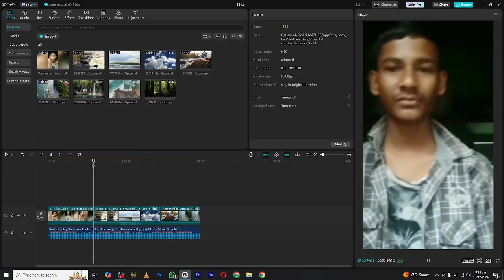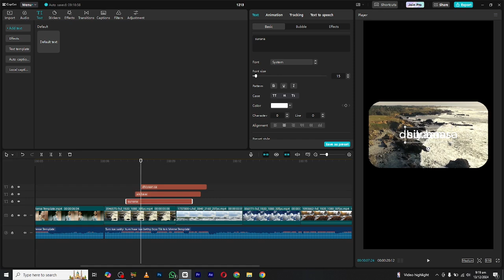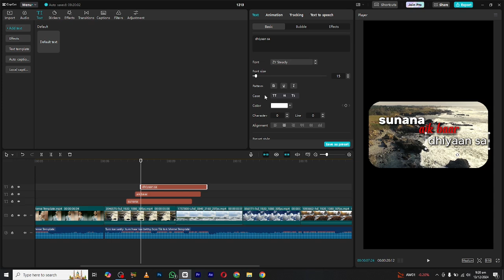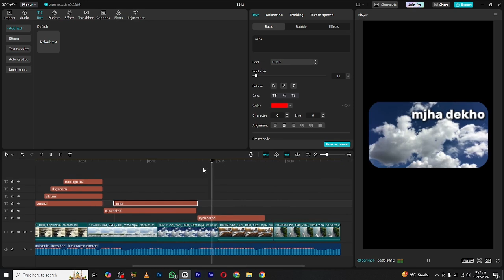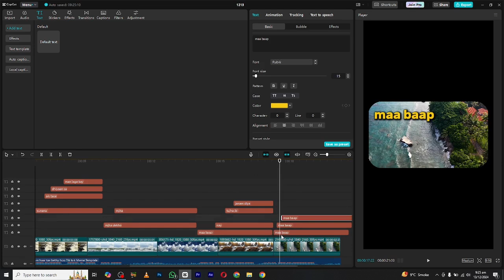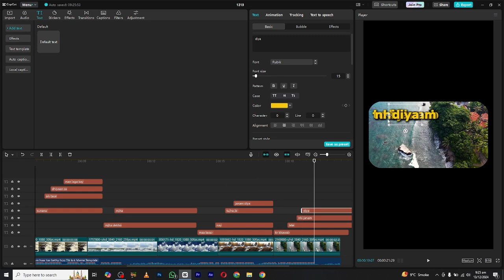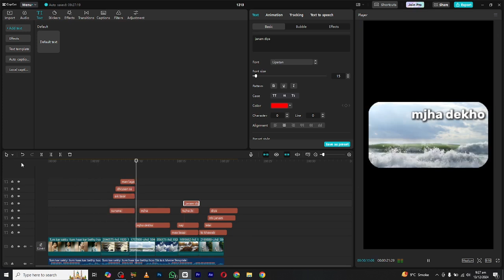Create Viral Motivational Reels IN CapCut PC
In this Tutorial:
Perfect for content creators looking to enhance their video edits.

Comment your questions or suggestions for future tutorials.